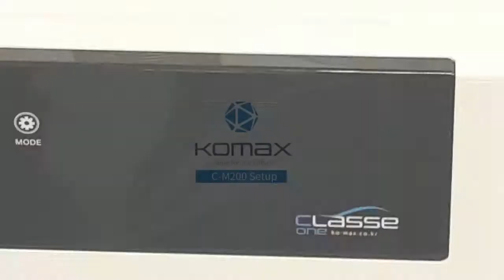Ko-max dust collector, Ko-max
Ko-max dust collector, Ko-max,dental dust collector, dental suction,dental mobile dust collector,mini dust collector,compact dust collector